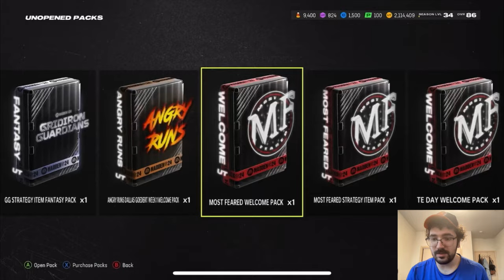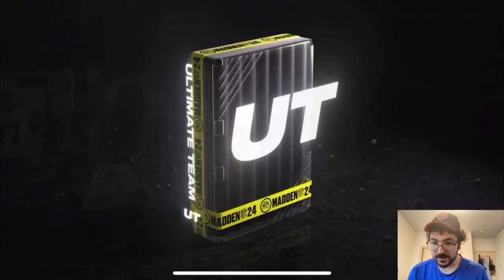BIG LEGEND & PRO PLAYMAKER PACK OPENING IN MADDEN 24!! EA GAVE ME THIS...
Legend & Pro Playmaker pack opening In Madden 24!!